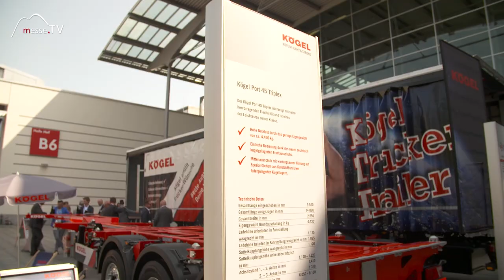KÖGEL: Trailer / Sattelauflieger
Die Firma KÖGEL ist einer der führenden Hersteller von Trailern in Europa. Es werden Sattelauflieger in den verschiedensten Varianten hergestellt – und zwar basierend auf Wünschen von Fahrern, die täglich damit arbeiten müssen. Dem LKW-Fahrer das Handling vereinfachen ist ein zentrales Ziel des Unternehmens